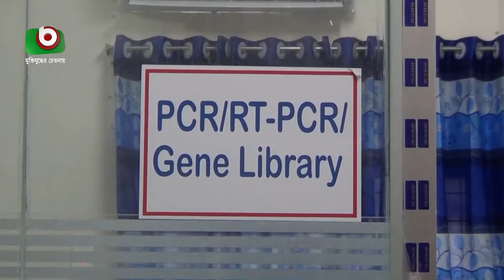উত্তরবঙ্গে জিনোম সিকোয়েন্স ল্যাব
উত্তরবঙ্গে জিনোম সিকোয়েন্স ল্যাব | Arichul | 14Mar22